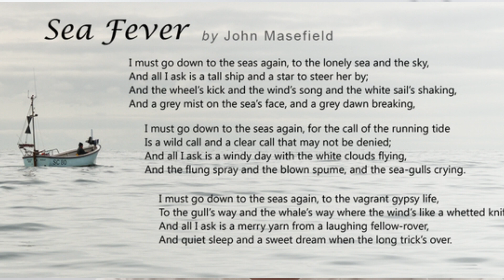Reading Poem " Sea Fever by John Masefield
Vivid Imagery Poem, could let you feel you are a character in the poem because you will also feel what the writer descripted.